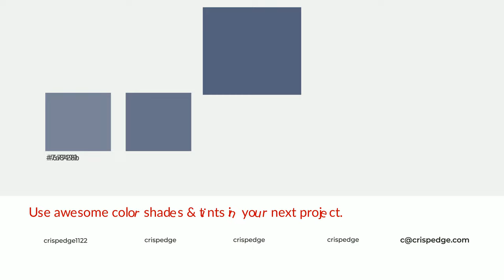Shades & Tints of Award Night color 54617d A Cool Blue color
Shades of Award Night color 54617d Cool Shades of Award Night color with Blue hue for your project!

Shades
Hex 4a566f

Tints
Hex 67728b

Award Night is a cool color, and it emits calming, serene, soothing, refreshing, spacious, unwinding, peace and relaxed emotions. Cool colors are like water, ice, sky, grass, soft and snow. You can see them used in baby products.